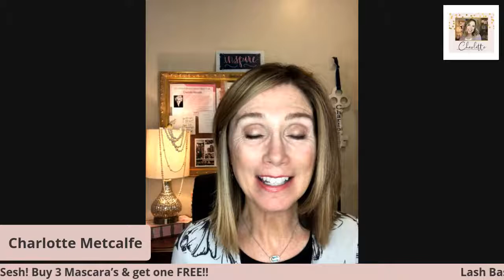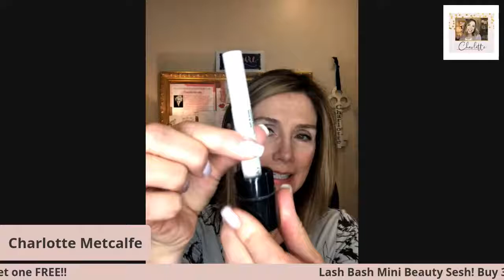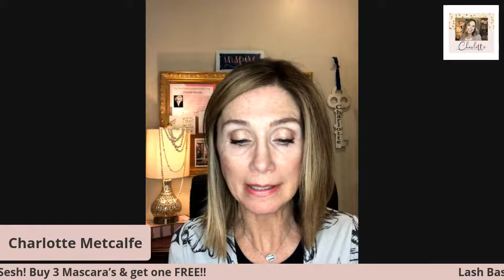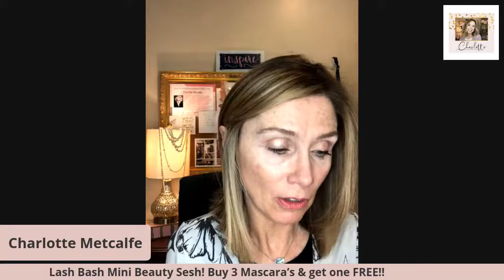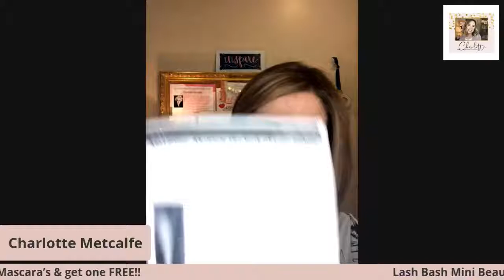How to get the look of false eye lashes using Mary Kay Mascara’s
In this video I show you how to get the look of false lashes using 2 different kinds of Mascara.  I first apply Mary Kay Lash Primer, then use MK's  Black/Brown Ultimate Mascara to create depth and then I top the lashes off with MK Lash Intensity Mascara which increases volume by 200%!  The results are amazing!!

Join my VIP FB Group for the best Deals & Steals
Leave me a comment to help me improve this channel and the content I bring to you.